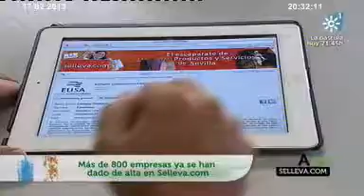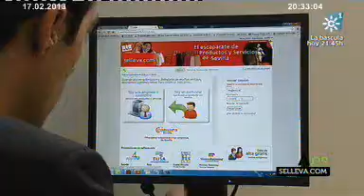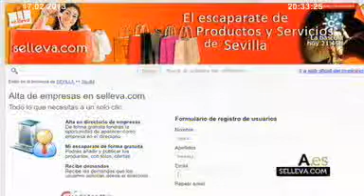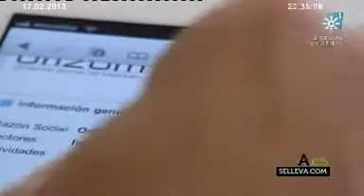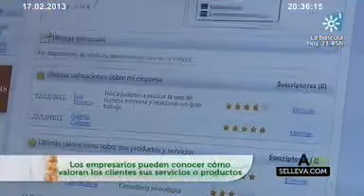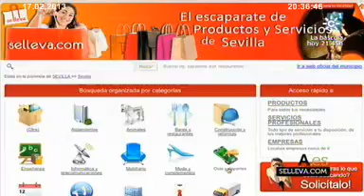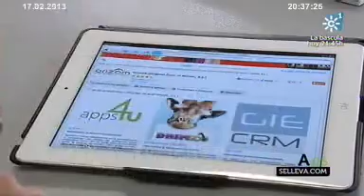Andalucía.es :selleva.com (Portal cámara de comercio y Orizon) Emisión: 17-02-2013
EN RED: selleva.com (Portal cámara de comercio y Orizon)